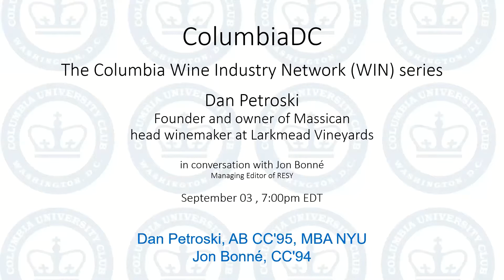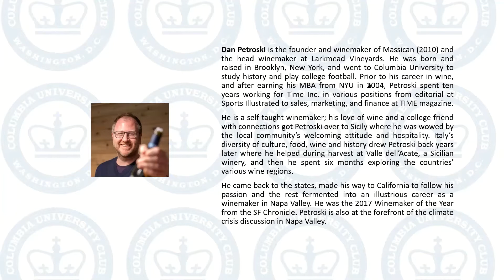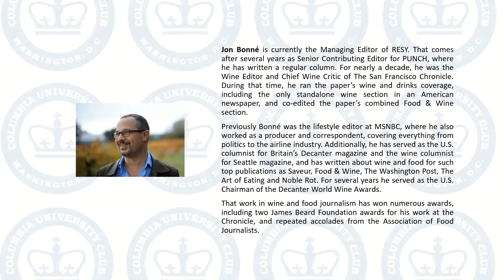Exploring Columbia Wine Industry Network WIN Jon Bonné: Massican Winery, St. Helena, CA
Dan Petroski, AB CC'95, MBA NYU
Founder and owner of Massican, head winemaker at Larkmead Vineyards

Host: Jon Bonné, CC'94, Managing Editor of RESY
This event is part of our CAA-All-Access program

Arriving in 2007 in the Napa Valley known for its red wines, Dan Petroski missed the whites he had savored in Italy, a wine "you'd want to drink on a hot day in an outdoor café", a wine his mother could afford. In the true Columbian spirit, Petroski never stopped thinking and daring to connect tradition and class, with creativity and vogue. So he founded Massican Winery in 2010 and committed to its exclusive production of elegant but affordable white wines from a number of varieties not often seen in Napa. It is an intriguing twist to his professed populism that Petroski has also managed to elevate one of Napa Valley’s oldest and most storied estates, the 1895-founded Larkmead to an unprecedented tier of luxury and splendor as its head winemaker.

At the second stop of our CAA-WIN series, the great Jon Bonné arrives at St. Helena in Napa Valley to connect with fellow Columbian Dan Petroski of Massican on its 10th anniversary, to discuss wine and life, and to cheer him before the harvest reminiscent of the pep-rallies Dan used to when he played for Columbia football team, a quarter of a century earlier.